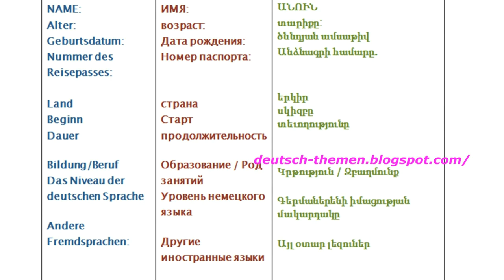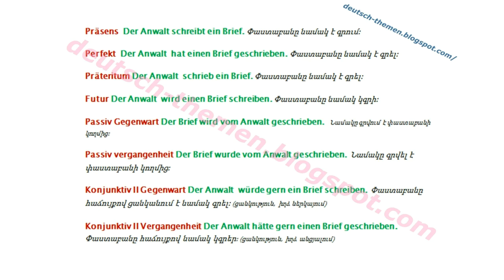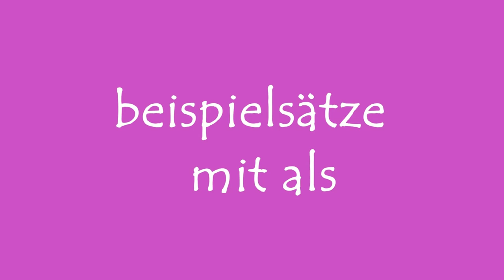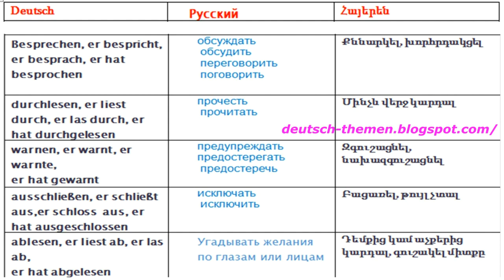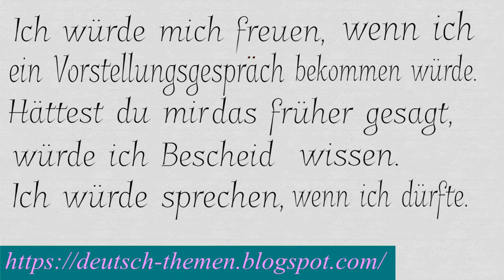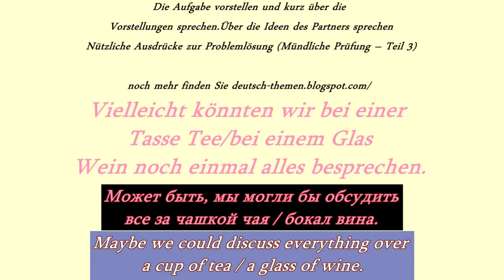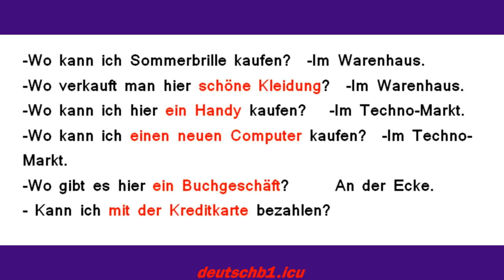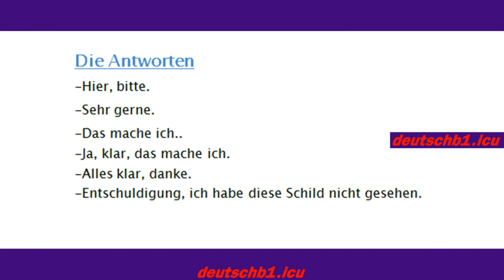Deutsche vokabeln lernen mit Armenische Untertitel, armenisch deutsch գերմաներեն հայերեն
deutsche vokabeln,deutsche wortschatz,vokabeln lernen,mit untertiteln,deutsch englisch,deutsch russisch lernen,wortschatz erweitern,wortschatz deutsch,beispielsätze für die 4 fälle,armenisch deutsch,germaneren hayeren,germaneren sovorel,hayeren germaneren,գերմաներենի դասընթացներ,գերմաներեն
Deutsche vokabeln lernen mit Armenische Russische und Englische Untertitel
deutsche vokabeln,deutsche wortschatz,vokabeln lernen,mit untertiteln,deutsch englisch,deutsch russisch lernen,wortschatz erweitern,wortschatz deutsch,beispielsätze für die 4 fälle

b1 präsentation